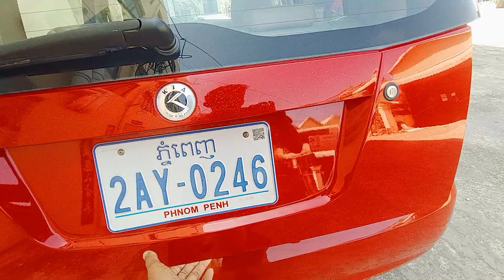Kia morning 2004/full/មេឡានស្អាតខ្ចី/អត់បុកបះ/ម៉ាសុីនអេម/$4800ចចារ/0963460007/068611125/099790013